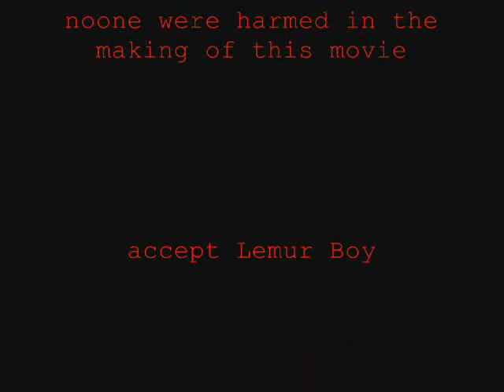Lemur Boy 1: The Hunt Begins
WHEN LEMUR BOY ATTACKS

o.s ignore the credits we had to chang ethe name becaus eof copyrigyt reasons